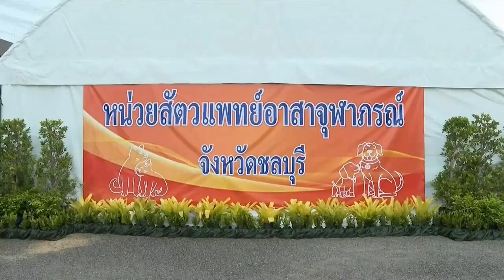กรมพระศรีสวางควัฒนฯ ทรงออกหน่วยสัตวแพทย์อาสาจุฬาภรณ์ ที่จังหวัดชลบุรี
เวลา 07.48 น. วันนี้ (8 ก.ค.2566) สมเด็จเจ้าฟ้าฯ กรมพระศรีสวางควัฒน วรขัตติยราชนารี เสด็จไปยังสโมสรสัญญาบัตร กองเรือยุทธการ อำเภอสัตหีบ จังหวัดชลบุรี ทรงออกหน่วยสัตวแพทย์อาสาจุฬาภรณ์ เพื่อขับเคลื่อนการดำเนินโครงการ "สัตว์ปลอดโรค คนปลอดภัย จากโรคพิษสุนัขบ้า ตามพระปณิธานฯ"  โอกาสนี้ พระราชทานพระวโรกาสให้ นายชวนะ ทองเย็น ปศุสัตว์จังหวัดชลบุรี เฝ้ารับพระราชทานวัคซีนป้องกันโรคพิษสุนัขบ้า จำนวน 1,000 โดส เพื่อนำไปสร้างภูมิคุ้มกันหมู่ให้แก่สัตว์จรจัดในพื้นที่

จากนั้น ทรงฉีดวัคซีนป้องกันโรคพิษสุนัขบ้าให้สุนัขจรจัด 3 ตัว ในพื้นที่ของกองทัพเรือ พร้อมพระราชทานป้ายห้อยคอสุนัขในโครงการฯ เป็นที่ระลึก แล้วทรงงานวิสัญญีสัตวแพทย์ ร่วมกับทีมสัตวแพทย์อาสาจุฬาภรณ์ ภายในรถผ่าตัดเคลื่อนที่ เพื่อผ่าตัดมดลูกอักเสบ และทำหมันสุนัข 16 ตัว โดยทรงวางยาสลบเพื่อคงภาวะการสลบ และทรงติดตามสัญญาณชีพเพื่อให้การผ่าตัดเป็นไปอย่างมีประสิทธิภาพ

การผ่าตัดทำหมัน เป็นการคุมกำเนิดแบบถาวรซึ่งให้ผลดีที่สุด นอกจากจะช่วยลดจำนวนประชากรสัตว์แล้ว ยังลดโอกาสการเกิดโรคทางระบบสืบพันธุ์ได้ด้วย โดยเฉพาะมะเร็งเต้านมและภาวะต่อมลูกหมากโตในสุนัขและแมว ควรนำสัตว์เลี้ยงไปฉีดวัคซีนป้องกันโรคพิษสุนัขบ้าเป็นประจำทุกปี เพื่อเป็นการดูแลสัตว์เลี้ยงอย่างถูกวิธี และสัตว์จรจัดได้รับการจัดการอย่างเหมาะสม

การออกหน่วยสัตวแพทย์อาสาจุฬาภรณ์ในครั้งนี้ มีสำนักงานปศุสัตว์จังหวัดชลบุรี และกองทัพเรือ ร่วมออกหน่วย โดยมีประชาชนนำสัตว์เลี้ยงไปรับบริการผ่าตัดทำหมัน 144 ตัว และฉีดวัคซีนป้องกันโรคพิษสุนัขบ้า 227 ตัว รวมทั้งมีสุนัขจรจัดในพื้นที่สนามบินอู่ตะเภา เข้ารับบริการฯ ซึ่งศูนย์ดูแลสุนัขจรจัดของกองทัพเรือ โดยกองเรือยุทธการ จับไปดูแลเพื่อป้องกันการเล็ดลอดผ่านเข้าไปในเขตการบิน ป้องกันไม่ให้เกิดอุบัติเหตุต่ออากาศยาน จำนวน 101 ตัว

นอกจากนี้ มีการอบรมการป้องกันโรคพิษสุนัขบ้าอย่างถูกวิธี เพื่อสร้างความรู้ ความเข้าใจ ถึงวิธีการจัดการสัตว์เลี้ยงและสัตว์จรจัดในพื้นที่ ให้คนและสัตว์สามารถอยู่ร่วมกันได้อย่างยั่งยืน

ประชาชนสามารถร่วมบริจาคสมทบทุนกับโครงการปันน้ำใจ สู้ภัยพิษสุนัขบ้าโดยมูลนิธิจุฬาภรณ์ ด้วยการสนับสนุนเสื้อลายภาพวาดฝีพระหัตถ์ฯ ในราคาพิเศษ ได้ที่ ธนาคารไทยพาณิชย์ เลขที่บัญชี 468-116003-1 เงินบริจาคสามารถนำไปลดหย่อนภาษีได้ 2 เท่า และติดตามรายละเอียดเพิ่มเติมที่ แฟนเพจเฟซบุ๊ก : ปันน้ำใจ สู้ภัยพิษสุนัขบ้า โดยมูลนิธิจุฬาภรณ์